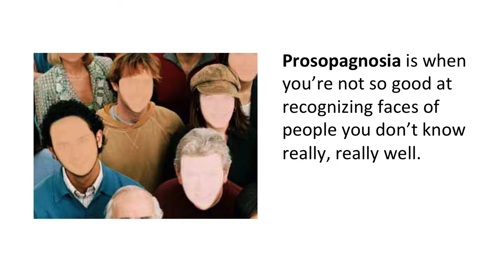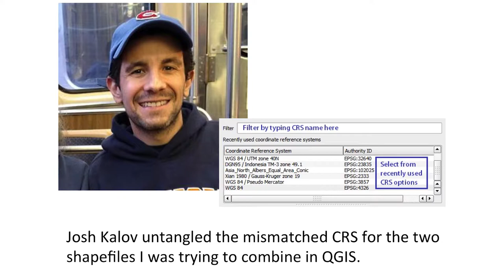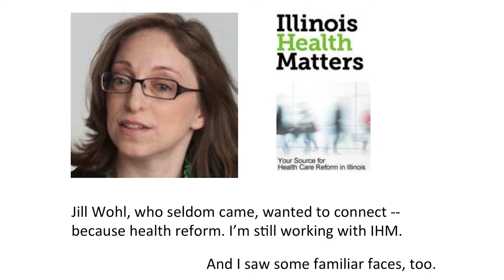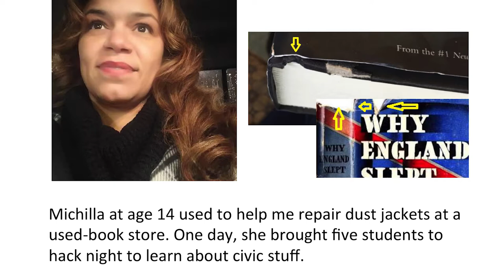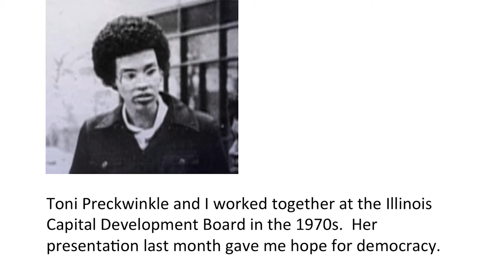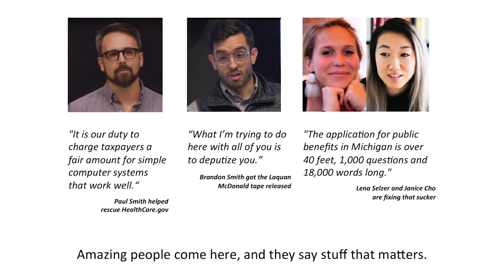Nina Sandlin: Facing Forward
Prosopagnosia: There are faces I'll remember all my life though some have changed